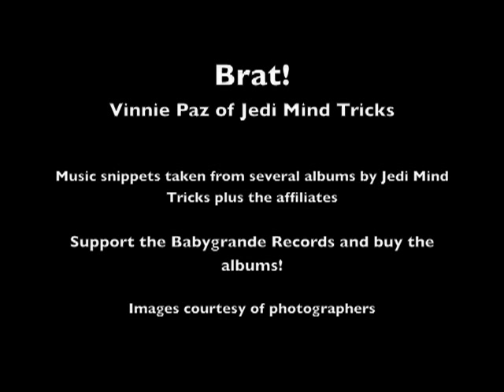Brat! Vinnie Paz of Jedi Mind Tricks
Several brats by Vinnie Paz. Brat, brat, brrrrrrrrat! Images courtesy of the original authors (or whoever owns the rights).

Support the Babygrande Records and buy the music!